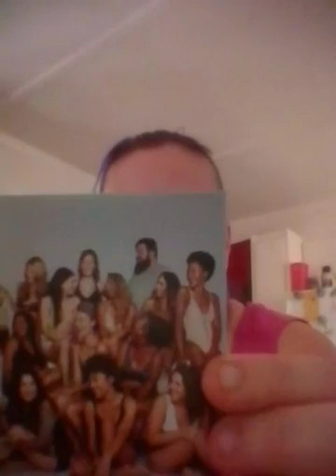My Feb bag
February bag